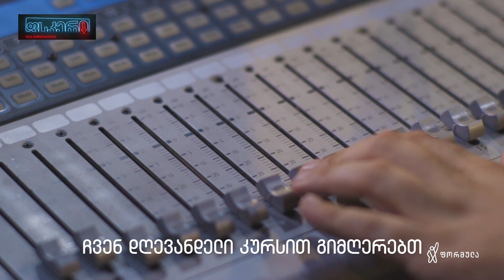ფსკერი | კოვიდზე გამარჯვების ჰიმნი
როგორ დაამარცხებდნენ სამთავრობო მომღერლები და ინტელიგენცია კოვიდის მეორე ტალღას - ეს არის ფსკერი
ფსკერი - ყოველ კვირას, 21:00 საათზე, ფორმულაზე.